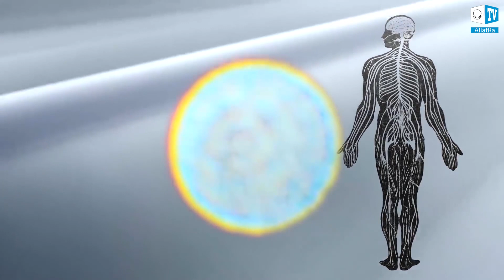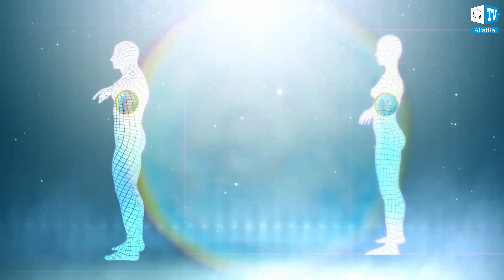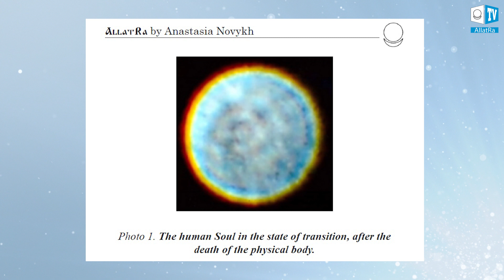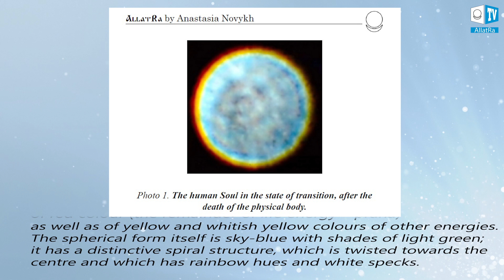What is the Soul? Essential Facts You Should Know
Is reincarnation real? Do animals have souls? How do your mind body and soul work together? What happens to your mind and soul after death? In this short video find answers to these and many other fundamental questions about human soul from the book AllatRa, the true spiritual encyclopedia of Primordial knowledge.
For the first time in the history photo of the soul!

Fragment from the book AllatRa